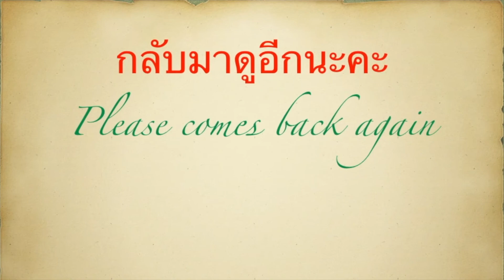ผัดลูกชิ้นหมู ไข่ดาว ข้าวร้อน ร้อน คนละจาน 😁ป้าโอ้ท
เมนูวันนี้ง่าย อร่อย อิ่มแปร้ 😀